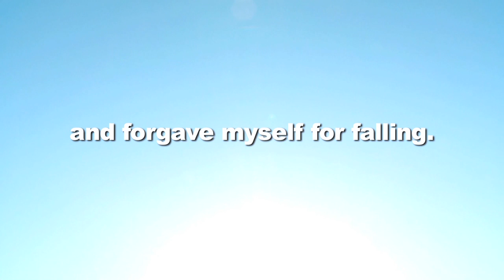The Man Who Could Fly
I was always a dreamer but what is a dreamer without a dream?